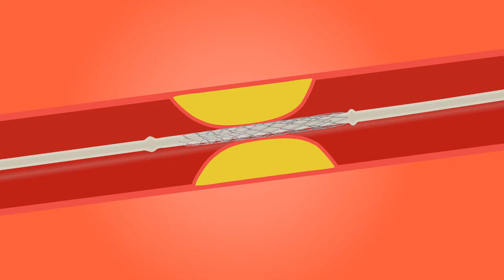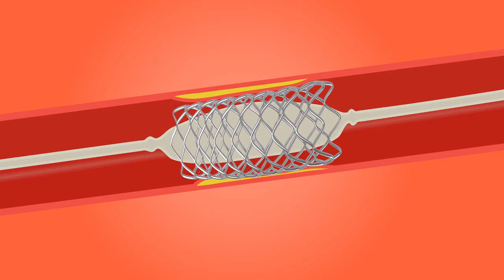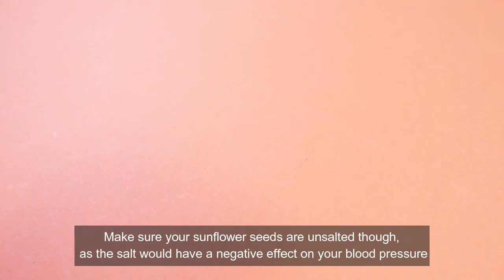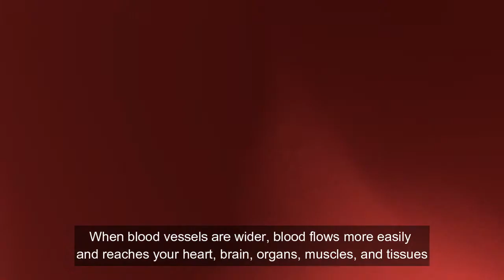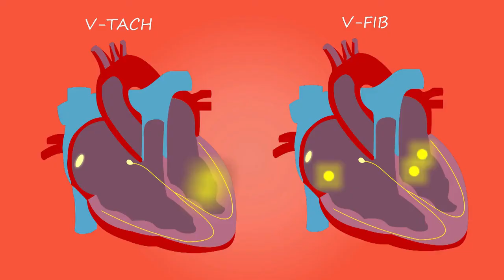Blood Clot home remedies for blood clot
bloodclot is the most important fuel required by the body as it helps in transporting nutrients to the cells and ensures smooth functioning of the system by supplying oxygen to various organs of the body. However, you may sometimes develop blood clots that can clog the arteries further blocking the supply of nutrients to the vital organs. Blood clots are simply amalgamation of redbloodcells that build up at the site of injury or due to a particular ailment. In some cases it can be healthy as it stops excessive bleeding in the body, however excessive clotting can be a sign of severe health problems like deepveinthrombosis (DVT). In simpler terms, blood clot is a blockage of a healthy vessel that may lead to various health problems. A mass of red bloodcells clump together and stop the bloodflow in the vessel. Blood clots may not just form in one part of the body and can occur any where.